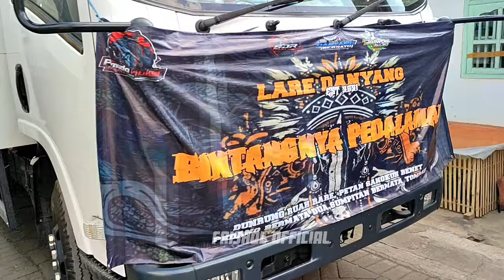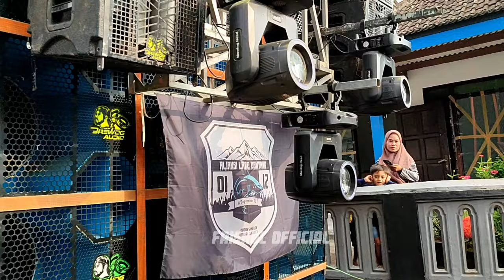NGERI🔥‼️BREWOG AUDIO TJAP GEGER BENAR² NGAMUK DI KARNAVAL KEJOREN PASURUAN